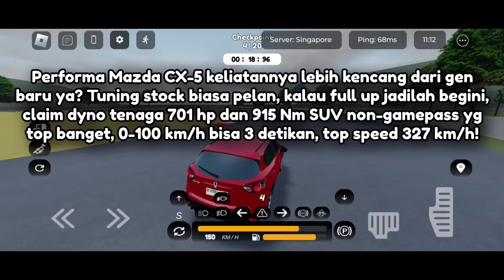SUV 200 JUTA NON-GAMEPASS SPEK GHOIB, Asli Bisa NGASEPIN TUNED Ini Mah!! | CDID V1.6 Roblox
🎮 Roblox :
👤 Username : darrennk67
✔️ Follow My Roblox Profile :